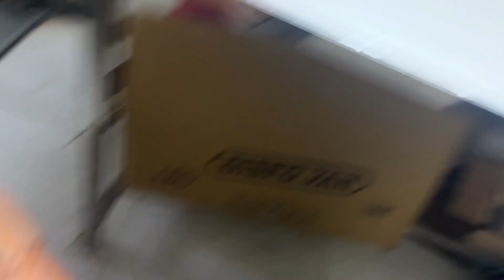Eva Ko HOSPITAL Le Jaana Pada😭| Vlog 38